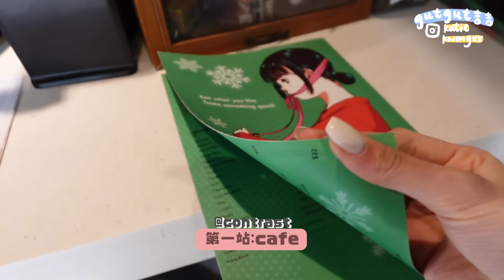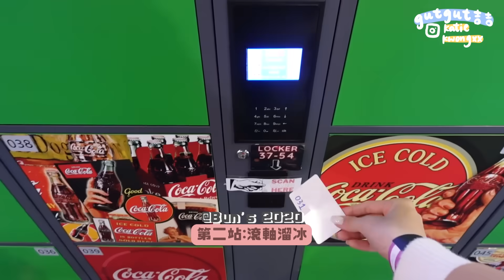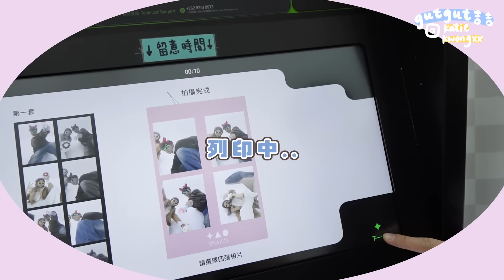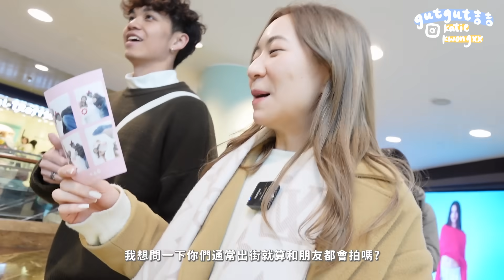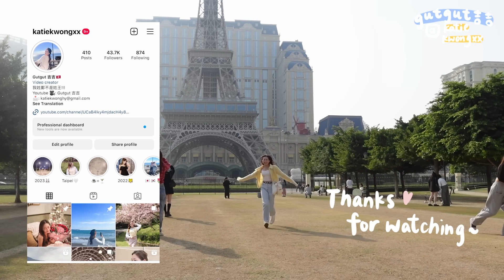被嫌老了？90後表姐vs00後表弟🔥安排一天行程帶我去約會熱店💗去這𥚃格格不入！存心想跌死我+用光我的錢？(合作 ft. ARMANI 最新粉底)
不知道看到標題有沒有嚇怕大家
我竟然走去約會!?⋯⋯與表弟👻
不要誤會!! 純粹想體驗一下00後現在拍拖都在幹什麼（幸好沒有太大的generation gap XD）
整天下來也玩得很開心 也感謝表弟帶我出走啦🛼
當然為表誠意我也不執輸 超花心思化了一個美美的約會妝容！
全靠 Armanibeauty 新推出的
10款色調專為亞洲膚色訂造
整體妝感輕透自然 質感很smooth 煥發高級感滿滿的原生光澤
令肌膚充滿水潤光感之餘 竟然還有護膚效果!!
看上去好像年輕了幾歲 跟表弟走在一起也毫無違和感😆
而且持久度也真的很不錯 在外一整天後 回家底妝依然貼服 保持到容光煥發的感覺✨
有興趣想試用 foundation 的朋友 快點登記ARMANI 美妝塑型服務 再領取3天粉底體驗妝啦👉🏻

話明是情人節妝容 當然不得不提最令另一半心動的櫻桃小嘴🫦
極推薦大家配合使用GA情人節粉霧限定版的 LipMaestroCrush💄
全新配方極級綿密絲滑 可以做到輕盈的霧面唇妝
大家可以按照自己的風格 選擇適合自己的色號 更可隨意疊加使用
我使用了 #200 肉桂冷棕 疊加 #533 櫻花煙粉
自然浪漫又不造作的小心機唇妝輕鬆get✅
小提示：也可以同時當作胭脂及眼影使用😌
一枝就可以完成全妝 超方便 性價比超高的說!!

大家也快快入手 為無懈可擊的情人節好感妝容做好準備 過一個甜蜜幸福的情人節啦💌